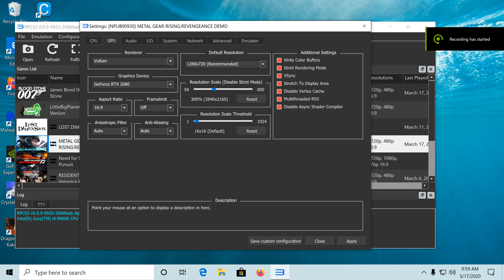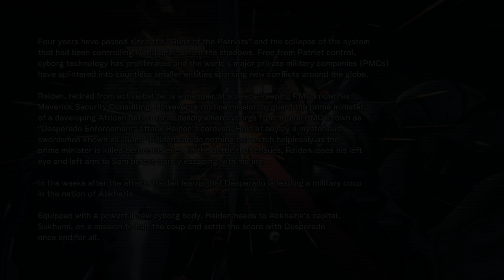Metal Gear Rising: Revengeance RPCS3 PS3 Emulator 4K 60FPS UHD Gameplay Test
Works great.

             Windows 10

Need to see a test or brief gameplay of any PS3, Wii, Wii U, or 3DS game?